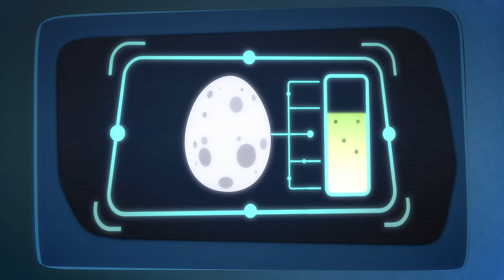PJ Masks Deutsch Pyjamahelden 🌟 Heldenhafte Momente der Pyjamahelden 🌟 Cartoons für Kinder